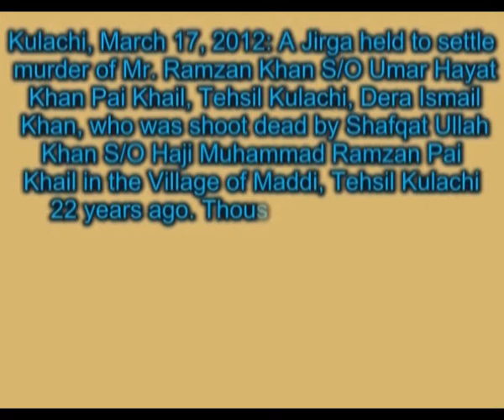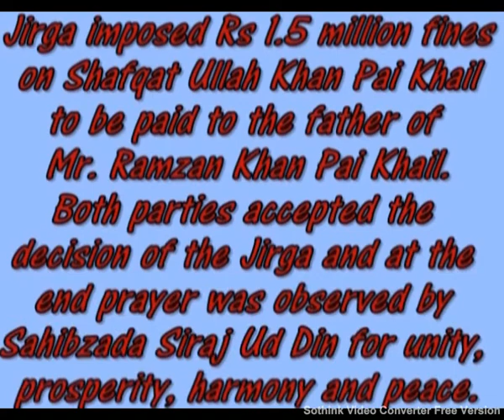Gandapur's Jirga Part Two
"Jirga Settles Murder Dispute"
A jirga was held on Sunday to resolve a murder dispute between Umar Hayat Khan Pai Khail/Faiz Muhammad Khan and Haji Muhammad Ramzan Khan/Shafqat Ullah Khan Pai Khail
Kulachi, March 17, 2012: A Jirga held to settle murder of Mr. Ramzan Khan S/O Umar Hayat Khan Pai Khail, Tehsil Kulachi, Dera Ismail Khan, who was shoot dead by Shafqat Ullah Khan S/O Hajid Muhammad Ramzan Pai Khail in the Village of Maddi, Tehsil Kulachi 22 years ago. Thousand of people and community of Kulachi, D I Khan  and remote areas participated in this Jirga to show their brotherhood and solidarity with Mr. Rizwan Ullah Khan Gandapur (Journalist, Social Worker and Human Rights activist and the brother of accused).
The jirga, chaired by Sardar Shafi Ullah Khan, Gandapur, Assistant Director Anti Corruption Department, Dera Ismail Khan, KPK, was held in the jurisdiction of Maddi police station, Tehsil Kulachi, District Dera Ismail Khan , Khyber Pakhtunkhwa, on Sunday March 17, 2012.
Jirga imposed Rs 1.5 million fines on Shafqat Ullah Khan Pai Khail to be paid to the father of Mr. Ramzan Khan Pai Khail.
Both parties accepted the decision of the Jirga and at the end prayer was observed by Sahibzada Siraj Ud Din for unity, prosperity, harmony and peace.